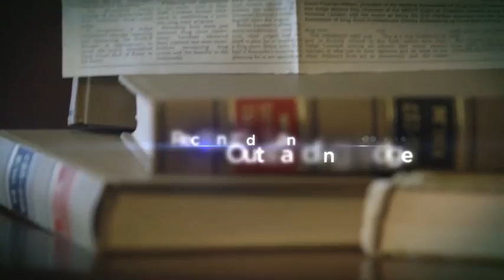Judge Debra Hembree Lambert For Kentucky Court of Appeals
Judge Lambert TV commercial